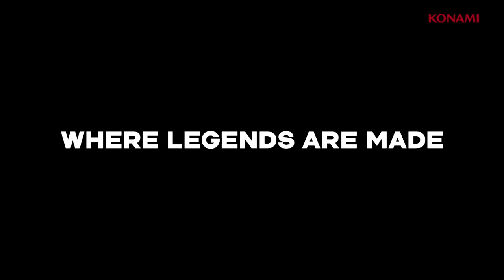PES 2018 - Legends Trailer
Be a Legend. PES 2018 is coming.